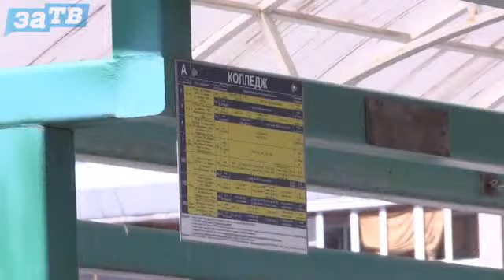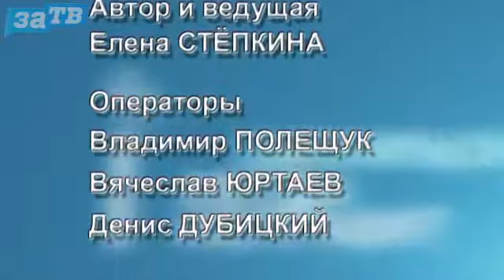Вопросы есть? от 30.04.19